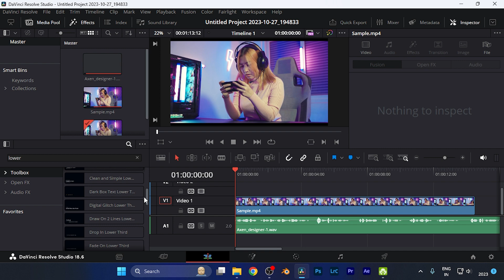How to Apply Lower Third Titles in Davinci Resolve [easy]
🚀 Elevate your video productions with sleek lower third titles using Davinci Resolve! In this easy-to-follow tutorial, we'll walk you through the step-by-step process of applying professional lower third titles to your videos.

Discover the creative possibilities Davinci Resolve offers as we guide you in seamlessly integrating titles that captivate your audience. Whether it's for informational overlays or enhancing your storytelling, lower thirds can make a significant impact.

Enhance your videos effortlessly and make your content stand out! 🎥🔠